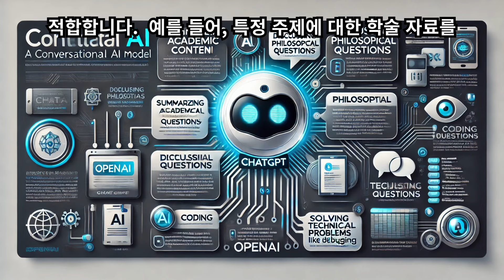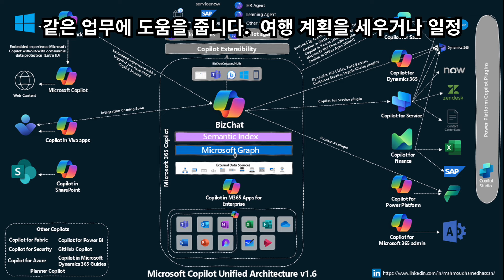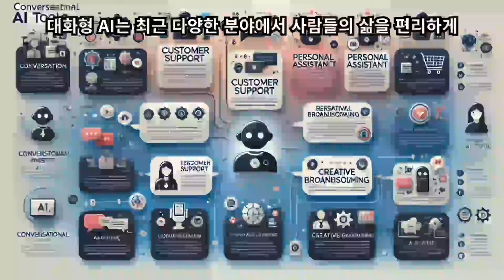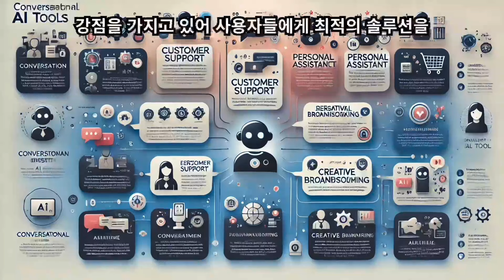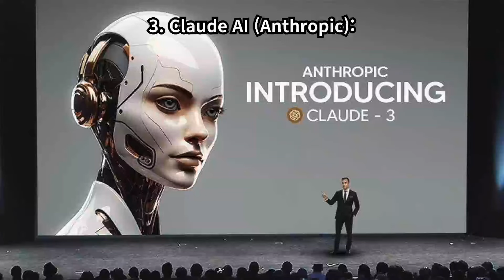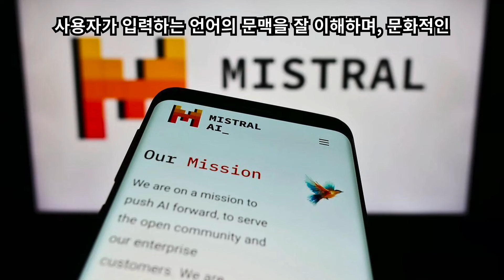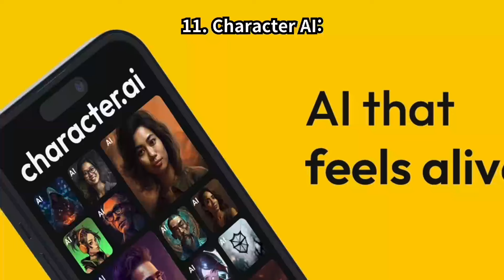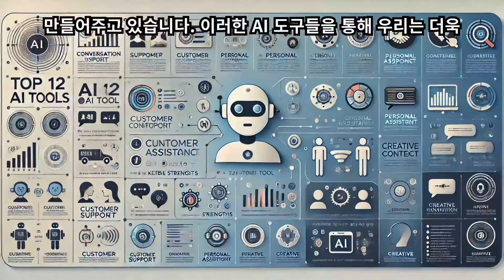외국에서는 핫하지만, 한국에서는 아직 잘 모르는 AI 검색 엔진 Top 10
우리가 일상에서 정보를 찾는 방식은 빠르게 진화하고 있습니다. 기존의 검색 엔진은 주로 키워드를 기반으로 정보를 제공했지만, 사용자가 원하는 맥락이나 의도를 깊이 이해하는 데 한계가 있었습니다. 이에 대한 해결책으로 등장한 것이 바로 AI 검색 엔진입니다. 이 도구들은 자연어 처리(NLP)와 머신러닝 같은 첨단 기술을 활용해 단순히 정보를 나열하는 것을 넘어, 사용자의 질문 의도를 파악하고 관련성 높은 정보를 요약해서 제공합니다. 이제 AI 검색 엔진 10가지를 소개하며, 각 도구의 특징과 실제 활용 사례를 상세히 살펴보겠습니다.
첫 번째로 소개할 도구는 ChatGPT입니다.  ChatGPT는 OpenAI에서 개발한 대화형 AI 모델로, 단순 검색을 넘어선 새로운 정보 탐색 경험을 제공합니다. 이 엔진은 사용자 질문에 대해 자연스럽고 대화형으로 응답하며, 복잡한 주제나 심층적인 논의에도 적합합니다. 예를 들어, 특정 주제에 대한 학술 자료를 요약하거나 철학적 질문에 대해 의견을 나누는 데 유용합니다. 또한 코드 작성이나 디버깅 같은 기술적 문제 해결에도 널리 사용됩니다.  ChatGPT는 특히 창의적이고 다층적인 답변을 원하는 사용자들에게 유용한 도구로 자리 잡았습니다.
두 번째로는 Andi Search를 들 수 있습니다.  Andi Search는 기존 검색 엔진과 달리 대화형 인터페이스를 통해 사용자가 원하는 정보를 빠르고 간결하게 제공합니다. 검색 결과를 단순히 링크로 나열하는 것이 아니라, 요약된 정보 형태로 제시하기 때문에 클릭을 최소화할 수 있습니다. 이 도구는 간단한 일상적 질문부터 빠르게 정보를 확인해야 하는 경우에 특히 적합합니다. 사용자는 모바일 환경에서도 간편하게 사용할 수 있어, 일상에서의 활용도가 높습니다.
세 번째로 살펴볼 도구는 Google SGE입니다.  Google이 실험적으로 개발 중인 이 도구는 생성형 AI를 결합한 혁신적인 검색 엔진입니다. 기존의 구글 검색과 달리, SGE는 사용자 질문에 대해 요약된 답변과 심층 분석을 동시에 제공합니다. 예를 들어, 특정 제품을 구매하기 전 리뷰를 비교하거나 복잡한 과학적 개념을 이해하고자 할 때 매우 유용합니다. 사용자는 검색 결과에 더 많은 통찰력을 얻을 수 있으며, 다양한 관점에서 정보를 접근할 수 있습니다.
네 번째로는 Microsoft Copilot을 소개합니다.  Microsoft Copilot은 Bing 검색 엔진에 통합된 AI 도구로, 사용자 입력에 실시간으로 반응하며 필요한 정보를 제공합니다. 특히 Office 제품군과의 연동이 강력한 장점으로, 보고서 작성이나 프레젠테이션 준비 같은 업무에 도움을 줍니다. 여행 계획을 세우거나 일정 관리를 돕는 개인 비서 역할도 수행할 수 있어 비즈니스와 개인 모두에게 적합한 도구입니다.
다섯 번째는 Perplexity AI입니다.  Perplexity AI는 신뢰도 높은 정보를 제공하는 데 초점을 맞춘 검색 엔진입니다. 사용자가 질문하면 해당 답변과 관련된 출처를 명확히 제시하기 때문에, 학술적 연구나 자료 조사에 적합합니다. 또한, 직관적이고 간단한 인터페이스 덕분에 복잡한 주제를 다루는 경우에도 빠르고 효율적으로 사용할 수 있습니다.
여섯 번째로는 Waldo Search가 있습니다.  Waldo Search는 학문적 연구와 데이터 분석에 특화된 검색 엔진입니다. 이 도구는 복잡한 데이터를 구조화하고 맥락에 맞게 제공하여, 연구자와 비즈니스 전문가들에게 매우 유용합니다. 논문 작성이나 시장 데이터 분석과 같은 심층적인 작업을 지원하며, 정밀한 결과를 원하는 사용자들에게 이상적입니다.
일곱 번째 도구는 Phind입니다.  Phind는 개발자를 위해 설계된 검색 엔진으로, 코드와 관련된 질문에 신속하고 정확한 답변을 제공합니다. 예를 들어, 특정 프로그래밍 언어의 문법이나 코드 오류를 해결하는 데 적합하며, Stack Overflow 같은 기존 플랫폼을 대체할 가능성을 보여줍니다. Phind는 개발자들의 시간 절약과 효율성 향상에 크게 기여할 수 있습니다.
여덟 번째로는 Brave Search를 소개합니다.  Brave Search는 사용자의 프라이버시를 우선으로 설계된 검색 엔진입니다. 광고나 트래킹 없이 검색 결과를 제공하며, AI 기능을 통해 더욱 정교한 정보를 제공합니다. 특히 개인정보 보호가 중요한 사용자들에게 적합하며, 익명 검색 환경을 제공합니다.
아홉 번째 도구는 Komo입니다. Komo는 개인정보 보호와 간편한 사용성을 강조하는 AI 검색 엔진입니다. 사용자의 데이터를 저장하지 않으면서도 정확한 검색 결과를 제공하며, 간단한 정보 검색에서부터 복잡한 질문 해결까지 다양한 용도로 활용할 수 있습니다.
마지막으로 소개할 도구는 You.com입니다.  You.com은 통합 플랫폼 형태의 검색 엔진으로, 검색 기능 외에도 콘텐츠 생성, 코딩 지원 등 다목적 작업이 가능합니다. 사용자가 필요한 기능을 플러그인 형태로 추가하여 맞춤형 검색 경험을 제공하며, 창의적이고 실험적인 작업에 적합한 도구로 주목받고 있습니다.
결론으로  AI 검색 엔진은 기존의 정보 검색 방식을 혁신하며, 사용자들에게 더 깊이 있고 맥락에 맞는 정보를 제공합니다. 이 도구들은 단순히 검색 속도를 높이는 것을 넘어, 우리가 데이터를 이해하고 활용하는 방식까지 변화시키고 있습니다. 앞으로 AI 검색 엔진은 디지털 환경에서 중요한 동반자로 자리 잡으며, 교육, 연구, 비즈니스 등 다양한 분야에서 활용될 것입니다.